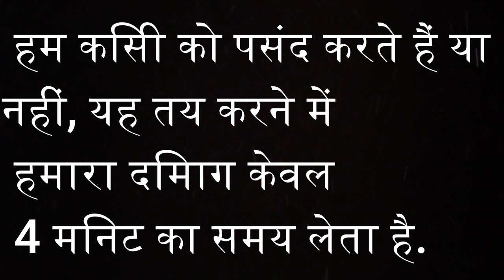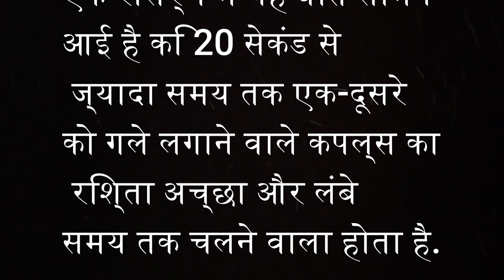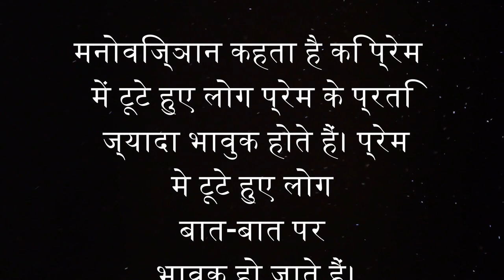Confucius Famous Quotes in Hindi | Confucius hindi anmol vachan | Result of Karma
Confucius Famous Quotes in Hindi | Confucius hindi anmol vachan | Confucius quotes | Result of Karmaदोस्तों इस वीडियो में मनुष्य से संबंधित मनोवैज्ञानिक बातें बताई गईं हैं |
 Confucius quotes | manovigyan video hindi main  psychology video | Result of Karma
Confucius hindi anmol vachan  psychological facts |
Result of Karma | Hindi psychology facts | psychology facts | Human psychology

Your queries.

1) chanakya niti
2) chanakya student motivation
3) silent boy
4) chanakya ki bate in hindi motivation
5) chanakya niti for students
6) chanakya niti full in marathi
 7) chanakya niti full in hindi movie
8) chanakya dialogue
9) chanakya motivation for students
10) chanakya full movie in hindi
11) chanakya niti whatsapp status
12) success status marathi
13) chanakya status
14) chanakya motivation
15) chanakya niti status
16) chanakya niti motivation
17) studentmotivation
18) motivation by chanakya
19) Result Of Karma

Chanakya nitimotivational
Chanakya motivation
Chanakya Niti
Chanakya chapter
 Chanakya dialogues
 motivational speech
motivation video
motivation channel
Chanakya lessons for life
chanakya lessons

Media Credits:-
photos and videos: